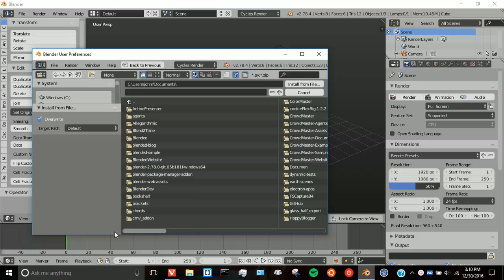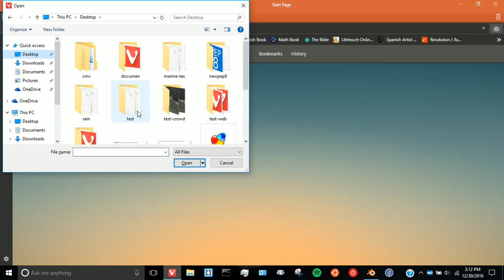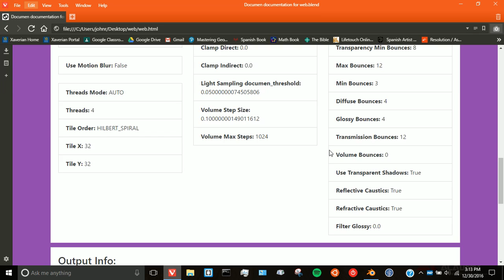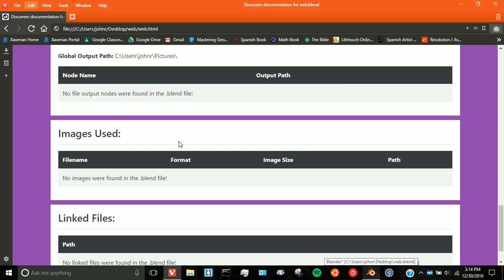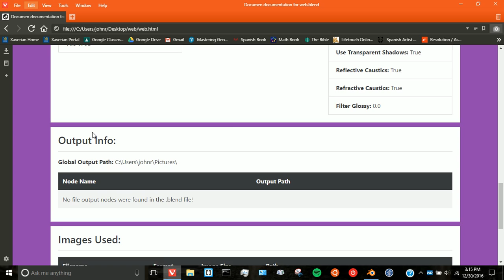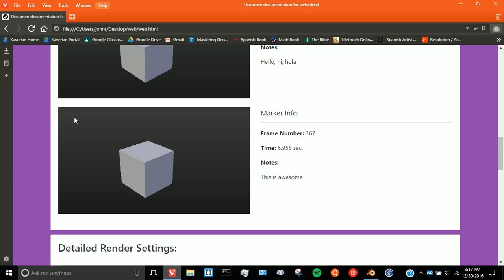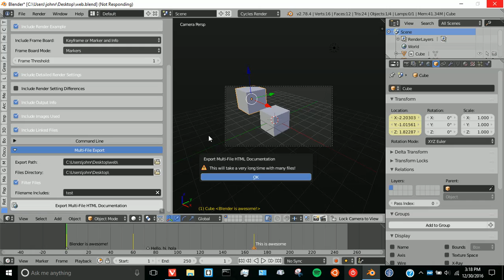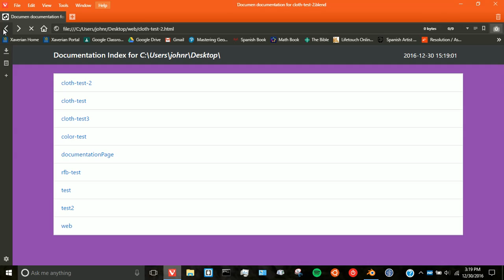Intro to Documen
Documen allows you to export information about your .blend file to an understandable, mobile-responsive HTML file. This helps you to quickly and easily review your files wherever you are.